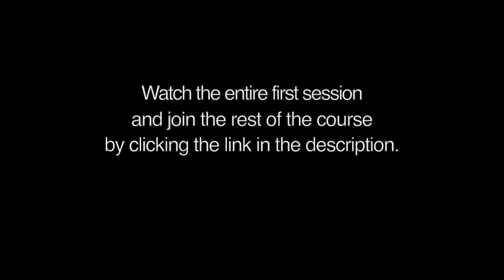Excerpt from an Online Study Course with Bentinho Massaro